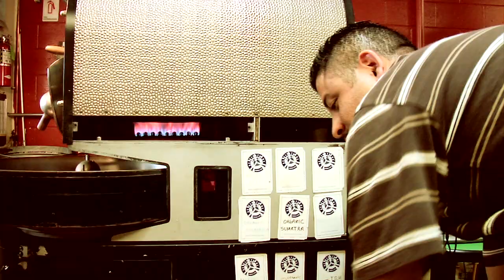Buzzkill - Trailer - Is There Life After Coffee?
Buzzkill - Is There Life After Coffee? A feature-length independent documentary film shot in San Diego, California.

1 man.  21 days.  0 cups of coffee.

Wes Davis, a teacher and musician in San Diego, decides to go 21 days without his favorite beverage, or caffeine of any sort. Film by Dylan Avery.